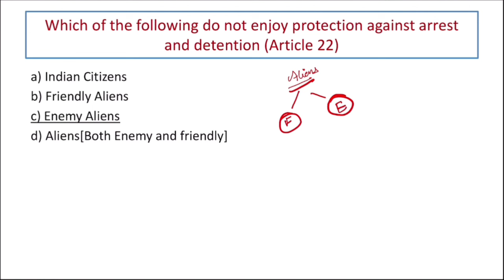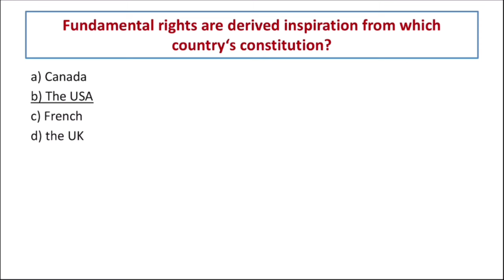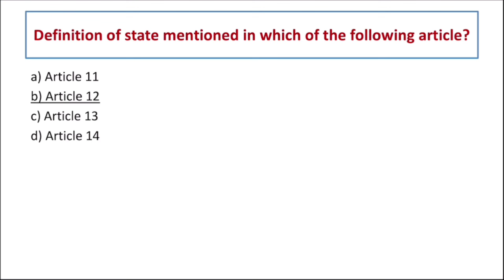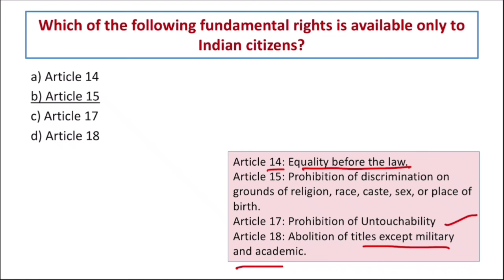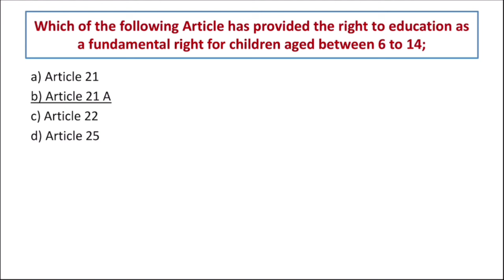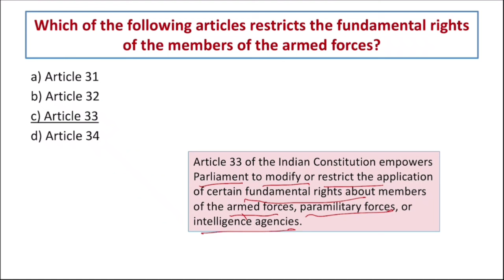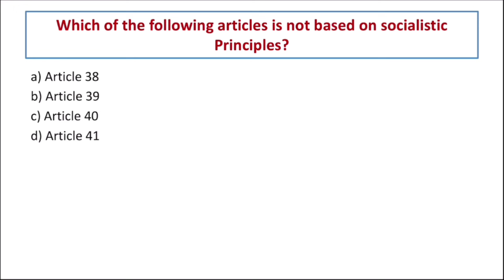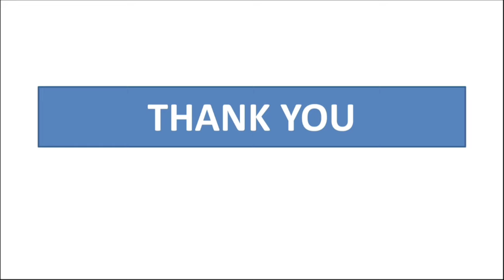Top 500 Polity MCQs | Part-3 | Indian Polity | by Palak Sharma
In this session we will discuss Top 500 Indian Polity MCQs (Part-3) , important for all exams like UPSC, State Civil Services, Group B, Group C, SSC CGL, State Subordinate Services, Banking and other government exams.

For PDF/PPT and and Weekly Current Affairs Test, please join our telegram channel: